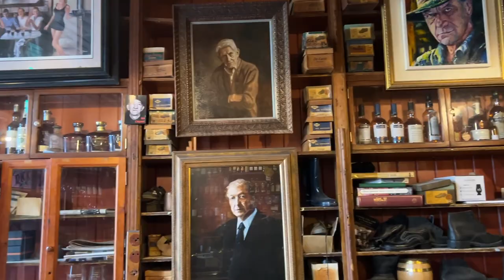Inside Unique Irish Pubs of Dingle 🇮🇪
Today we spent the day in the small fishing town of dingle where we tryed fresh fish and chips and the local ice cream Murphys. After that we went on a little pub crawl going into old traditional unique Irish bars and got to sample some local Irish music.!